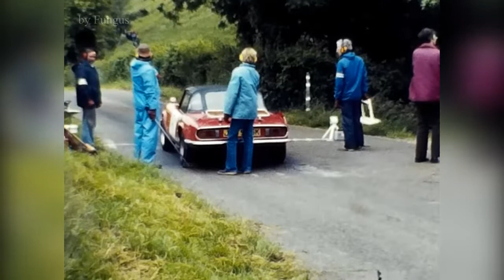Gurston Down. Hill Clumb 1979 from Super 8mm film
more 8mm transfer from a trip with the Triumph Sports Six Clud to Gurston Down Hill Climb in 1979.